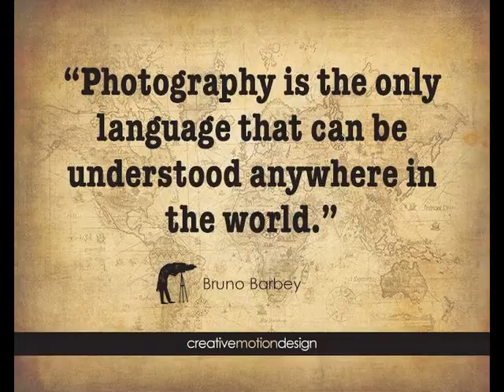Sreedhar photography.....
To everyone here iam presenting my photography as a video so everyone please watch the video and provide the feedbacks. Hope everyone will enjoy this.